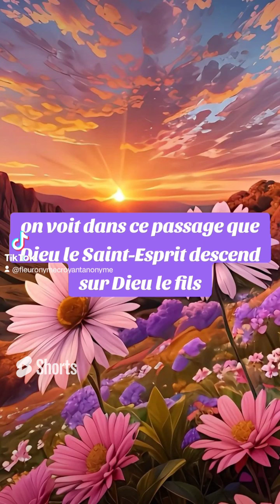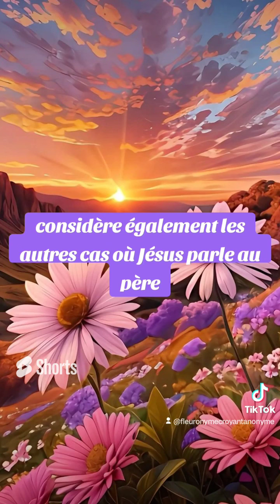🎁 Aujourd'hui au fil des jours je rend Gloire à Dieu en Parole & prière: 28 septembre 2024